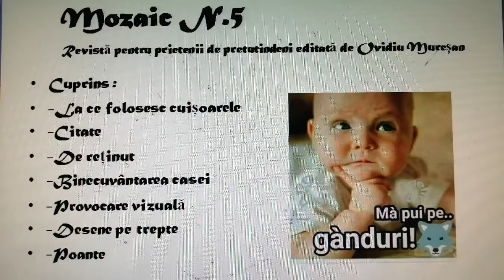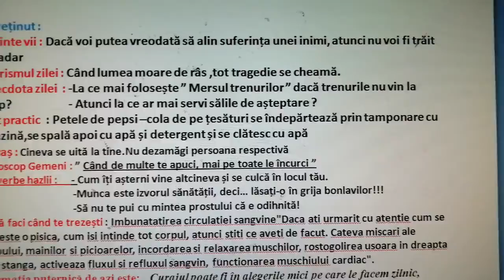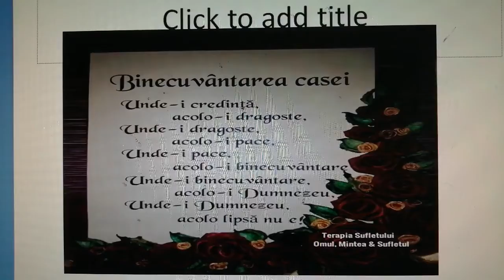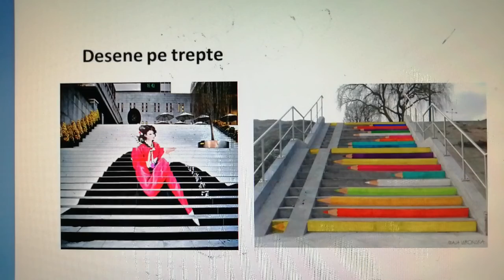Mozaic Nr. 5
Revistă penttu prietenii de pretutindeni